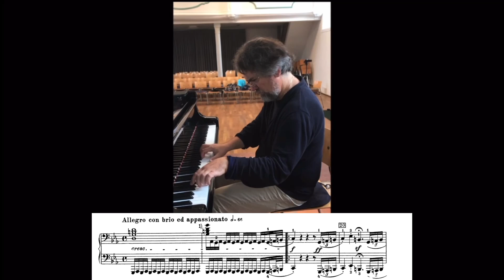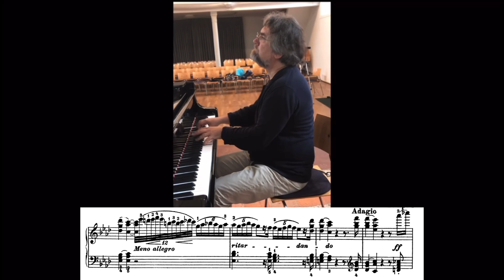beethoven sonata, but it sounds like an entire orchestra:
pianist: Konstantin Scherbakov
piece: Beethoven: Sonata No. 32 in C minor, Op. 111